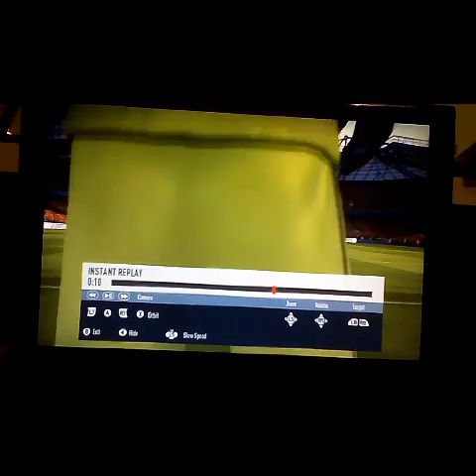The ultimate Manchester derby! Fifa17 gameplay!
Rashfoooooooooooooooooooooooooooooooord!